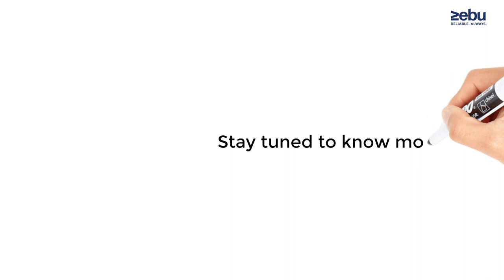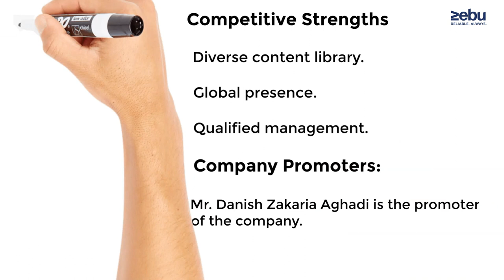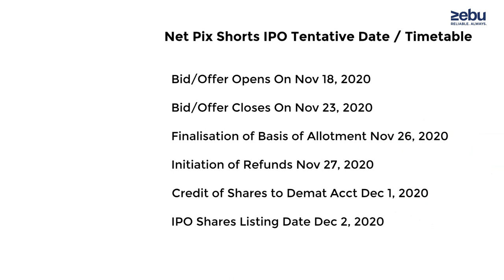Net Pix Shorts Digital Media Limited IPO Details | IPO Investment | ZEBU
Incorporated in 2019, Net Pix Shorts Digital Media Limited is a Mumbai-based technology entertainment company. The company prepares online short film content and publish it on the digital media channels and OTT platforms.

It started content distribution through its channel "Net Pix Shorts" on the 'YouTube' portal. As of Sept 05, 2020, it has released 12 videos constituting 154.94 minutes of content and also has 8 short films.

Net Pix Shorts Digital Media also uploads its videos on other digital platforms like Hungama Play, Sony Liv, Mx Player, Shorts TV, and Hotstar. Recently, it has released its own music channel, "Net Pix Raw Music". In this, the company has uploaded 4 music videos aggregating to 15.70 minutes of content.

Competitive strengths

Diverse content library.
Global presence.
Qualified management.

Company Promoters:
Mr. Danish Zakaria Aghadi is the promoter of the company.

Net Pix Shorts IPO Details
IPO Date Nov 18, 2020 - Nov 23, 2020
Issue Type Fixed Price Issue IPO
Issue Size 900,000 Eq Shares of ₹10
(aggregating up to ₹2.70 Cr)
Face Value ₹10 per equity share
IPO Price ₹30 per equity share
Market Lot 4000 Shares
Min Order Quantity 4000 Shares
Listing At BSE SME

Net Pix Shorts IPO Tentative Date / Timetable
Bid/Offer Opens On Nov 18, 2020
Bid/Offer Closes On Nov 23, 2020
Finalization of Basis of Allotment Nov 26, 2020
Initiation of Refunds Nov 27, 2020
Credit of Shares to Demat Acct Dec 1, 2020
IPO Shares Listing Date Dec 2, 2020